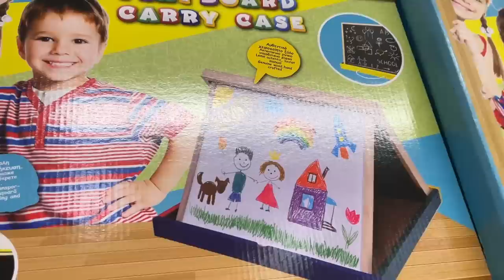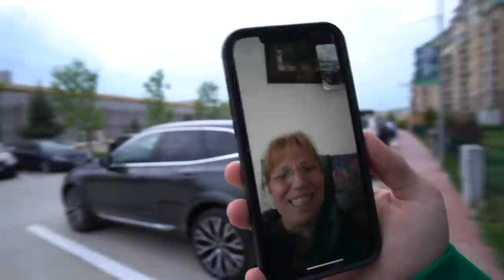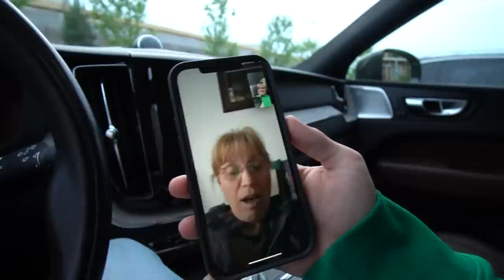MI-AM RECUPERAT MAȘINA DUPĂ ACCIDENT!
Primul episod din SNIKPeek. Iau camera cu mine și imi arat viața. Dacă va place mai facem.👍🏻